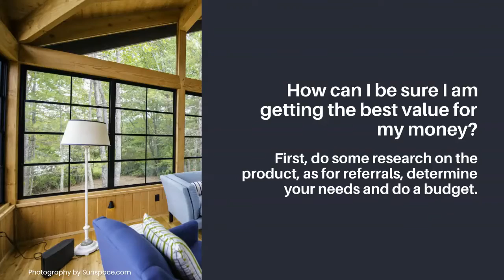Sunrooms Porch Enclosures in Cypress TX - Sunspace Texas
If you're looking for a Sunroom or Porch Enclosure in Cypress TXSunspace Texas offers a unique alternative and virtually maintenance-free porch enclosures. It has the ability to close out wind, rain and dust. It can install into existing porches and allows you to expand your living space. A great way to expand the usefulness of your recreational areas.